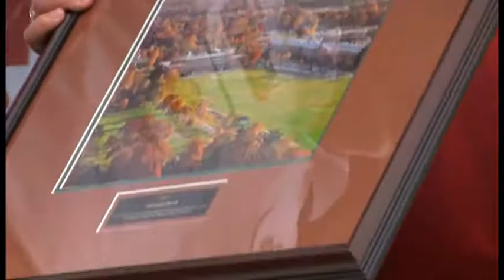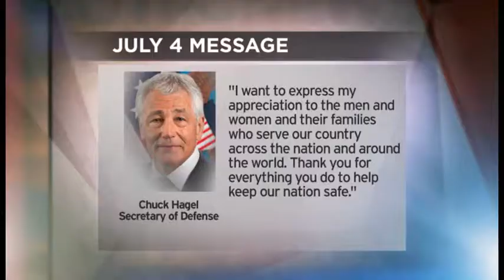Meade Week for July 5, 2013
On this edition, Meade Week is on holiday this week, instead here are some scenes from Wednesday's Red, White, &  Blue Celebration.  Plus a message from the SECDEF courtesy of the Pentagon Channel.  These stories and more on  Meade Week!